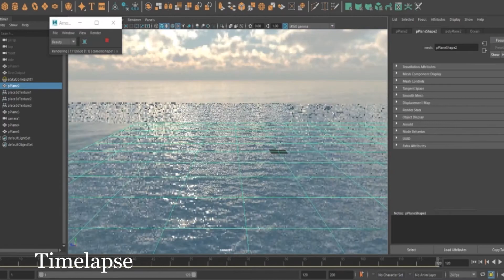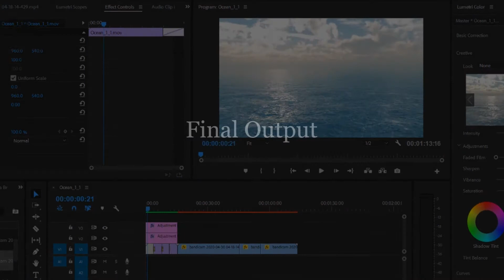Ocean Simulation Maya